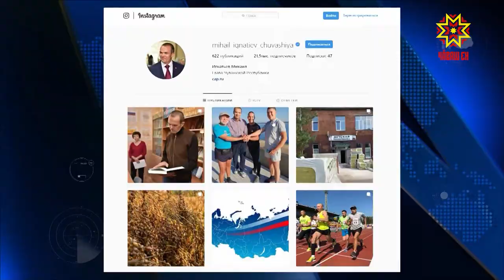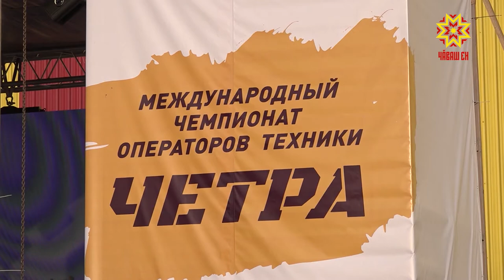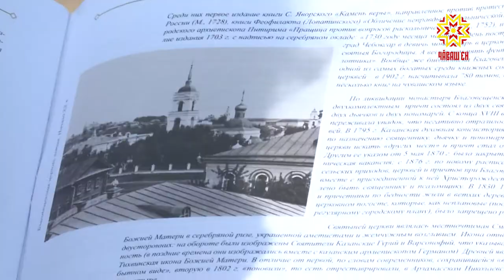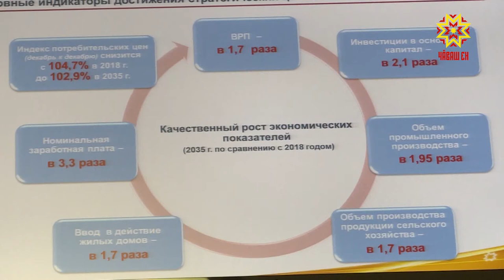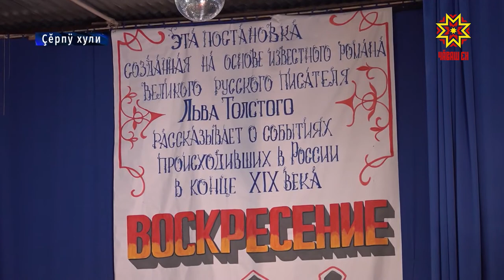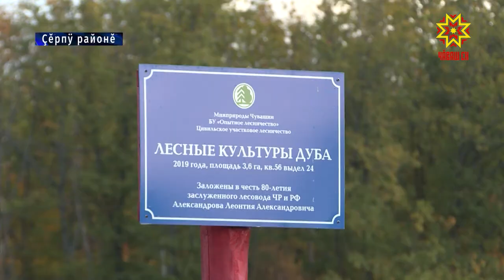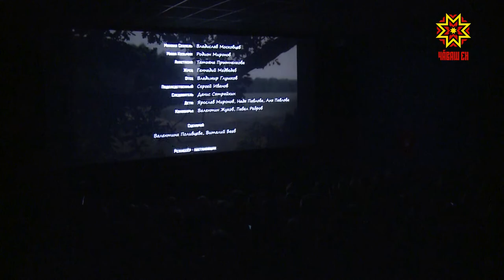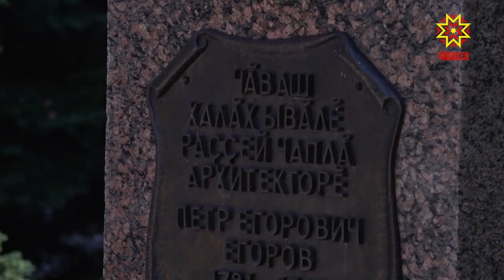Информационная программа "Эрне". Выпуск 13.09.2019